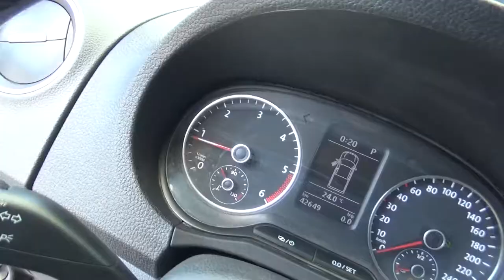Volkswagen / Amarok / 2016 - GA011225